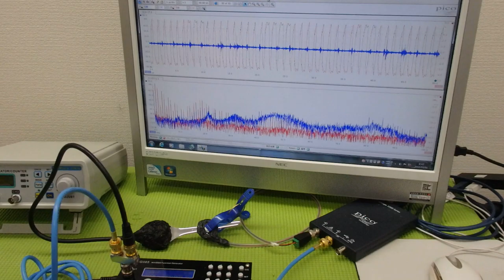メガヘルツの超音波発振制御プローブ ultrasonic-labo